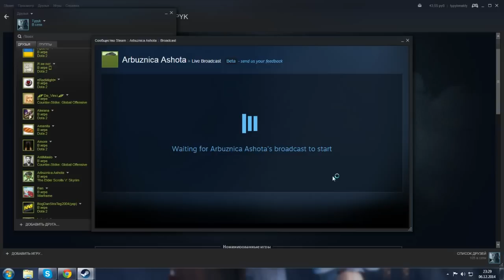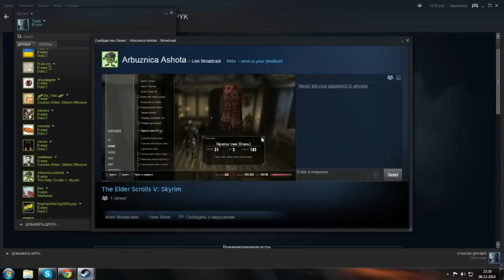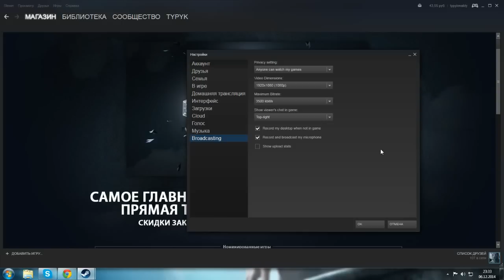Как создать прямую трансляцию в Steam - Stream? - и что это такое..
как сделать прямую трансляцию через стим?